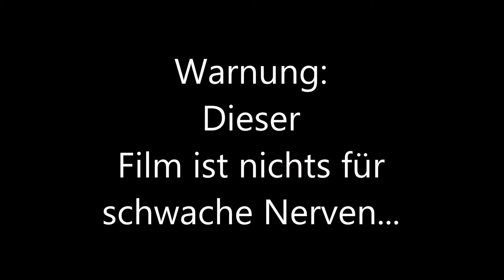Turtles in Action / Garmin Virb Elite Test